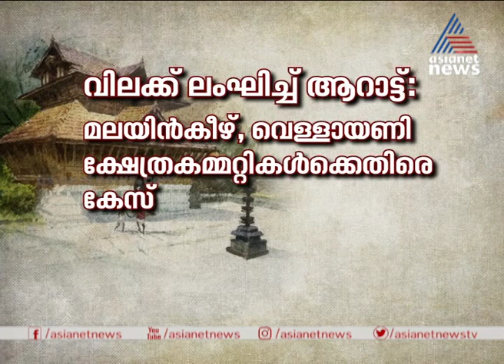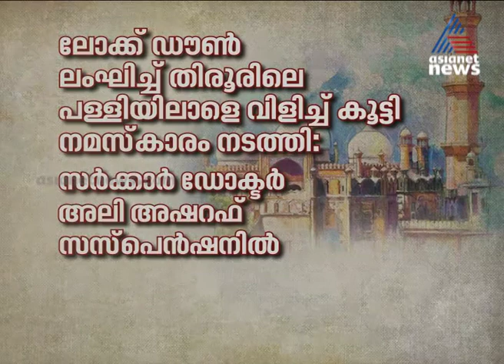ന്യൂനപക്ഷങ്ങളെ ആകെ പ്രതിക്കൂട്ടിലാക്കിയോ തബ്‌ലീഗ് ജമാഅത്ത്? | Malabar Manual 6 April 2020